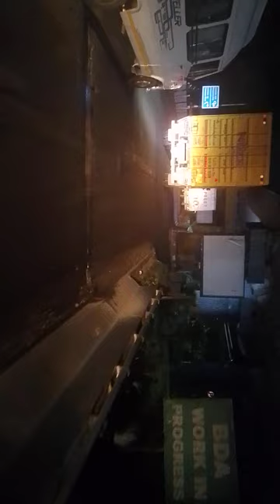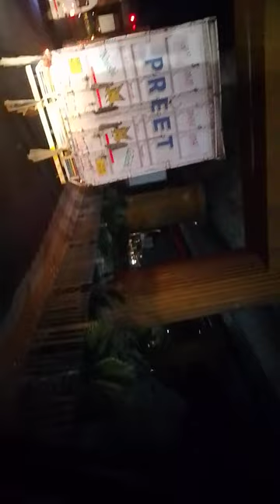Karnataka, Darshan,,my#2023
karnatak Darshan#Bangalore shahar#0 Bangalore Shahar sabse sundar#Karnataka sabse bada shahar#Bangalore ki sabse sundar jagah#Bangalore airport#Bangalore mein kya milta#Bengaluru sabse sasti kya milta hai#paryatak Sthal Bangalore#Bangalore mein kis chij farmer#Bangalore ki sabse sundar#